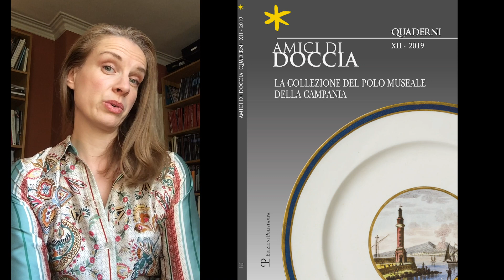Nette Megens: una saliera in Porcellana di Doccia che collega un po’ di Europa all’Oriente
Nette Megens, direttrice del Dipartimento di Ceramiche Europee presso Bonhams, racconta di una saliera in porcellana della Manifattura di Doccia, che ha schedato nel XII volume dei Quaderni dell’Associazione Amici di Doccia, appena uscito.
“In questa saliera si collega un po’ di Europa tramite la porcellana di Meissen e di Vienna all’Oriente”.